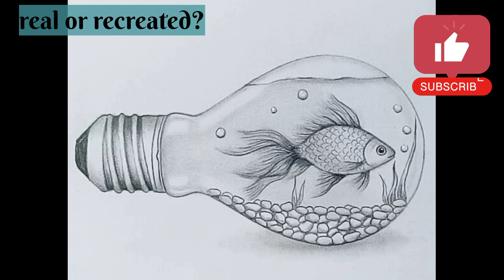i tried to recreate Farjana drawing academy drawings 😂😜❤️